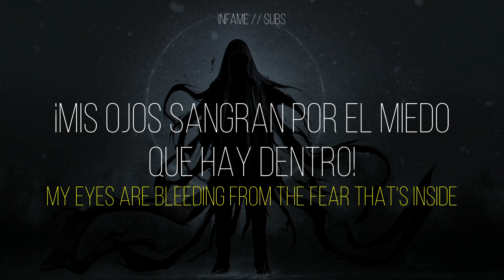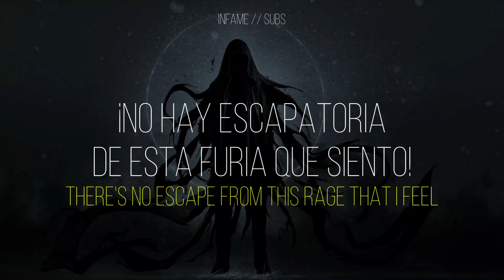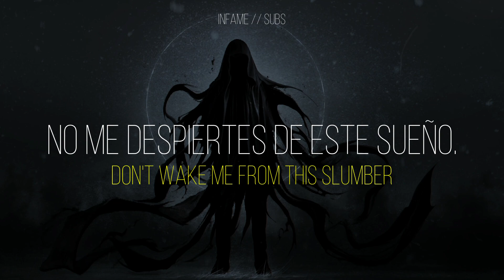Bullet For My Valentine - Waking The Demon [Sub Español - English]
Nota del Editor: El pinche Filmora murió 3 veces al hacer este video :C
(Posdata: Canción a Petición de Ma-iN :3)

Nota del Editor II: Si tienes alguna canción a la cual te gustaría que le hiciera este tipo de video, dilo en la caja de comentarios y pondré manos a la obra, junto a tu mención en la descripción del video.

Datos Generales
- Canción:"Waking The Demon"
- Álbum: Scream Aim Fire
- Artista: Bullet For My Valentine
- Año de Lanzamiento: 2008